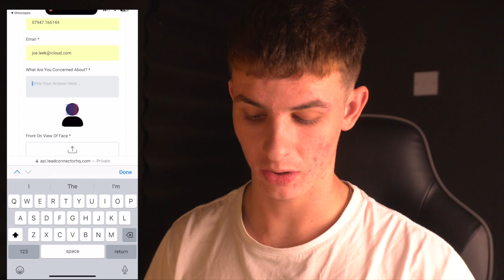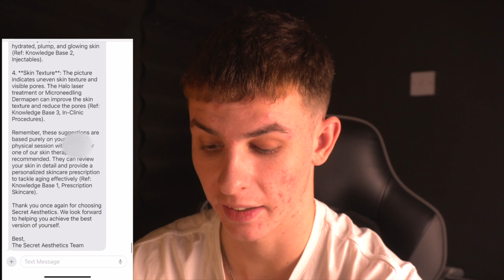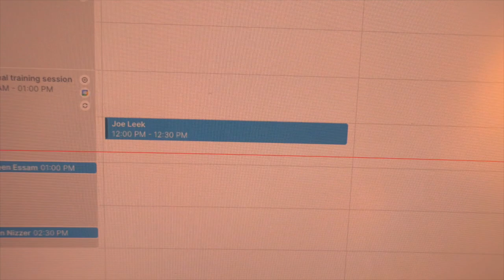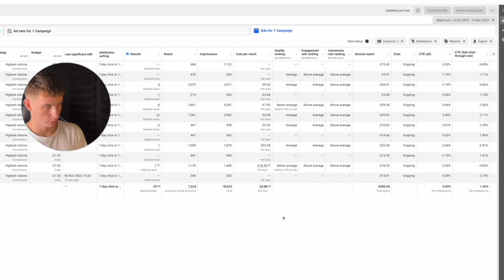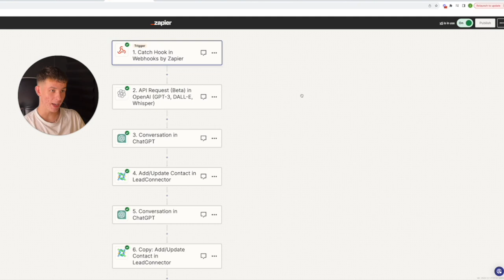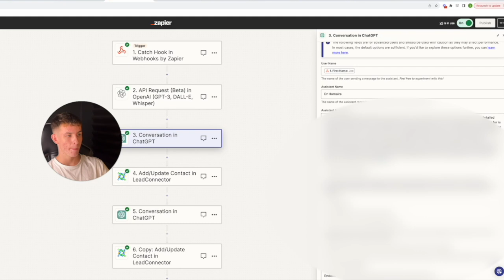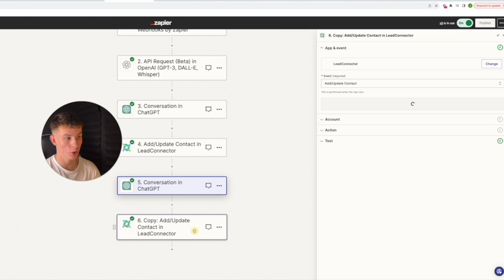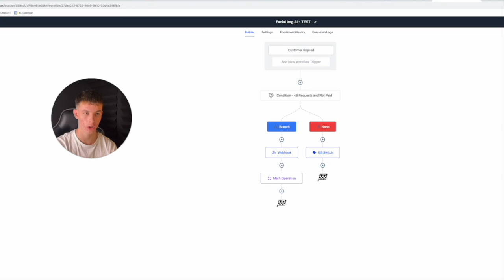The Newest AI Automation Agency + SMMA Offer 2024 | LIVE Demo | Step By Step Set Up